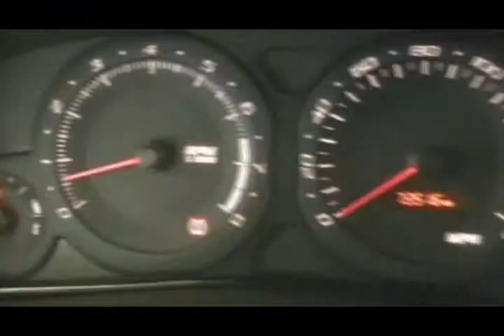2004 Cadillac SRX S2730